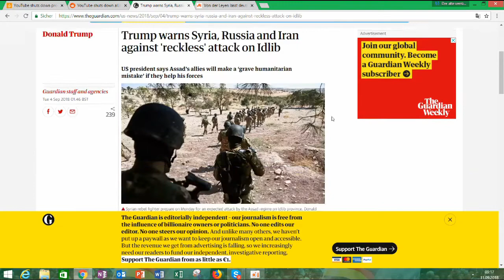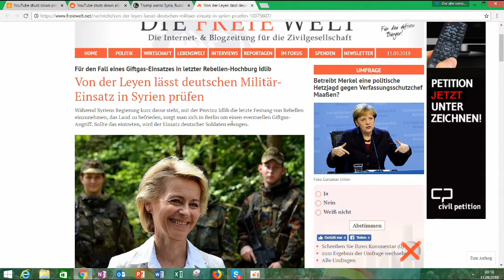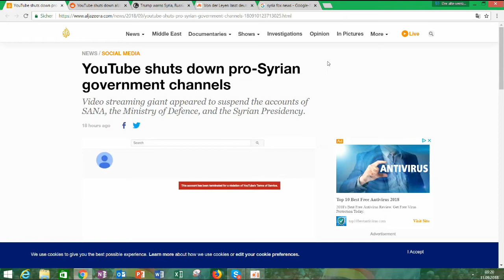11 09 aktuelle Virulent National Sondermeldung Syrien Giftgas FalseFlag